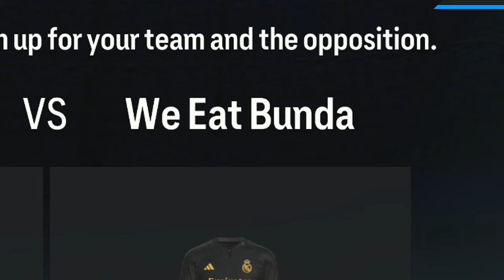EA FC 24 Clubs and We're Causing Chaos!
Some more EA FC 24 Clubs Funny Moments with the boys! Goals, assists, red card tackles and climbing the divisions!

EA FC 24 Clubs Gameplay with friends!